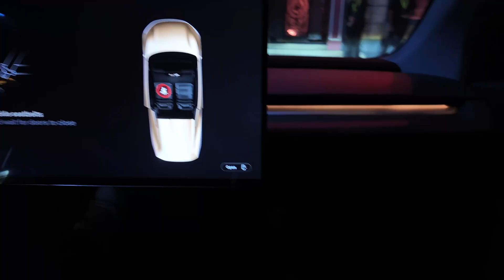Tesla RoboTaxi Event Recap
A few nights ago, I had the honor of experiencing the future and my mind was blown. Seeing so many Tesla's driving without any driver inside was a visual from the future.